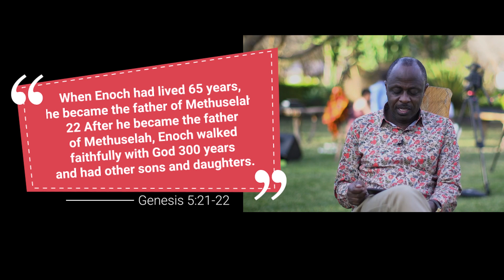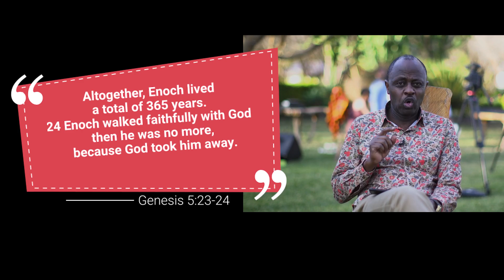Acoustic Worship Service | CITAM Church Online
Welcome to the Acoustic Worship Service. Feel free to say hello in the comment section below:)